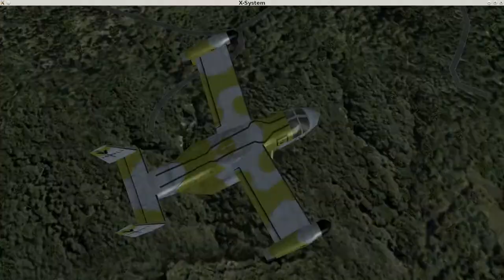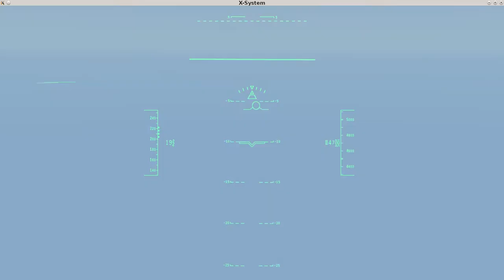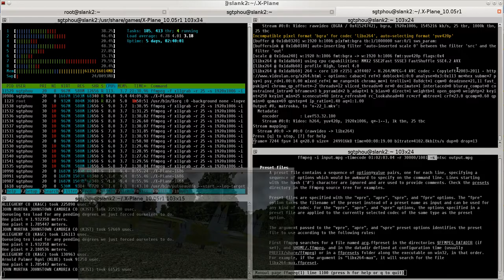X-Plane 10: V-22 Bad Landing 1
No audio yet.

Test capture. Not too shabby for a full screen capture, encode, and sim all going at once on the same system. Display at highest quality and full screen for best effect.

The whole point of the video is near the end. Oops.